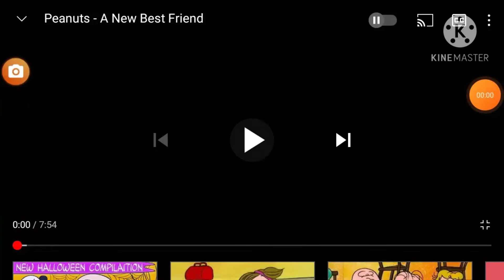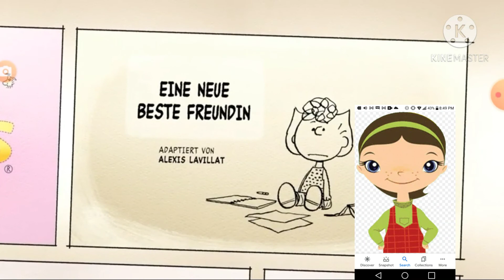Droopy Closing Peanuts Opening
LOONEY TUNES
Feather Bluster
Canary Row
Mouse Taken Identity
A Witched Tangled Hare
Fool Coverage
Wild And Wolly Hare
Hare Condition
Two's A Crowd

Tot Watchers
Shutter Bugged Cat
Salt Water Tabby
Tom And Cherie
Down And Outing
Downhearted Duckling
Advance And Be Mechanized

TEX AVERY
Slap Hoppy Lion
Millionaire Droopy (With Images)
Cat's Meow (Also With Images)
TV Of Tomorrow
Lucky Ducky
Cellbound

DROOPY DOG
Señor Droopy
One Droopy Knight
Scared Bear
Dixieland Droopy
The Chump Champ
Daredevil Droopy
Sheep Wrecked

PEANUTS BY SCHULZ
A New Best Friend
Nice Doggy
Snoopy The Superstar
School Is Out

DONALD DUCK
The Old Army Game
Donald's Crime
Trailer Horn
Donald's Penguin
Donald Applecore
Frank Duck (Keeps Em Back Alive)

Notice: I Know The Wheel In The Blue Car Says "Tex Avery" Can You See The Wheels In The Blue Car
I'm The Blue Car
TIPS:
Wheels: Looney Tunes
Tires: Tex Avery
Brown Headlights: Tom And Jerry
Taillights: Droopy Or Tom And Jerry Tales
White Headlights: Peanuts By Schulz
Outside Headlights: Donald Duck